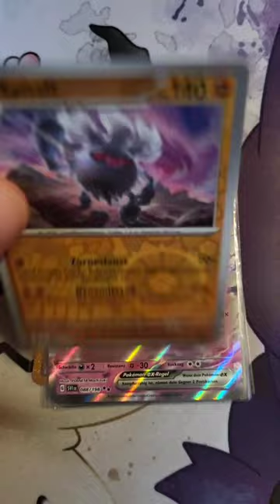Alle Seltenheiten Pokemon Karten Karmesin und Purpur für ANFÄNGER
Alle Seltenheiten bei der Pokemon Karten Erweiterung Karmesin und Purpur erklärt für Anfänger.

In der Pokémon-Sammelkartenspiel-Erweiterung Karmesin & Purpur zieht eine neue Generation von Pokémon in das Pokémon-Sammelkartenspiel. Mit der atemberaubenden Paldea-Region und ihren neu entdeckten Pokémon ist die Erweiterung Karmesin & Purpur voller mächtiger Pokémon-ex, unglaublicher Fähigkeiten, die interessante strategische Spielmöglichkeiten eröffnen, und Attacken, die das Potenzial haben, fast jedes Pokémon kampfunfähig zu machen. Werfen wir einen Blick auf einige der Karten, die du in der Pokémon-Sammelkartenspiel-Erweiterung Karmesin & Purpur finden wirst, die offiziell am 31. März 2023 erscheint.

📫 Unser lokal Store
Pokesynek Center Bochum
Hattinger Straße 827
44879 Bochum